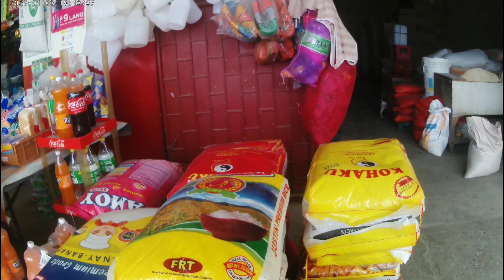Tendahan Muna tayo mnga ka koy...